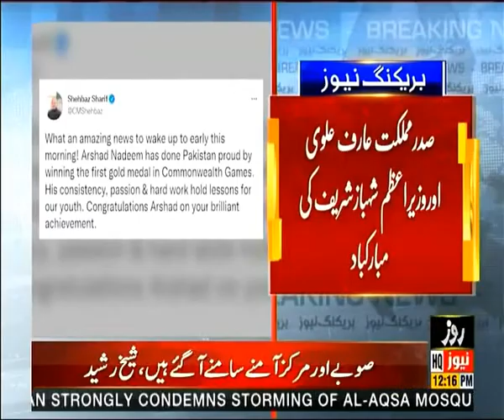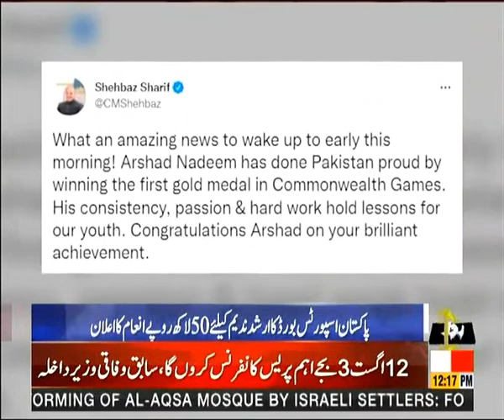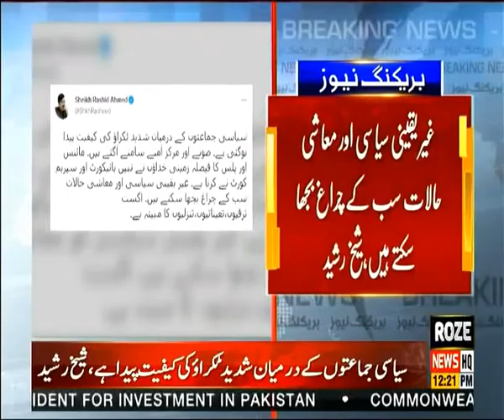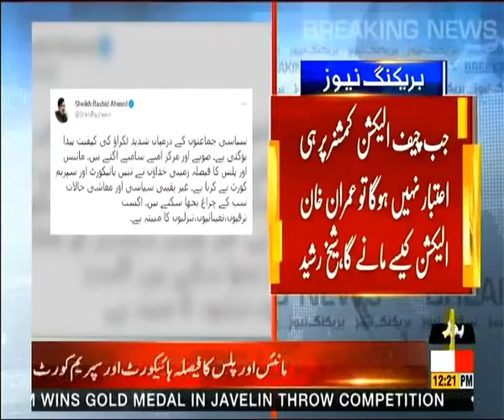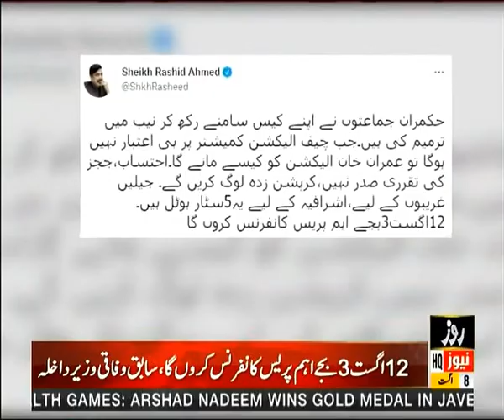Roze News Bulletin | 12:00 PM | 08 AUG 2022